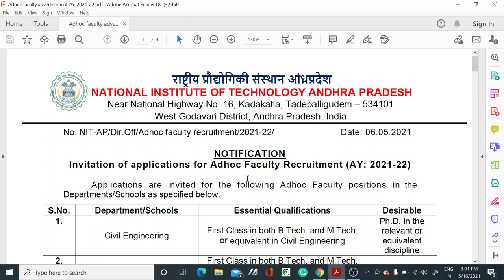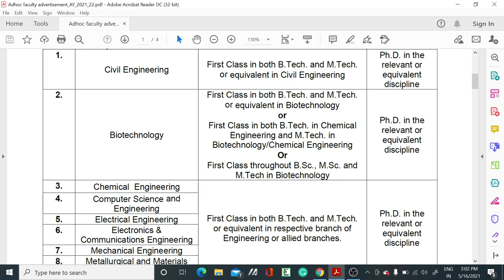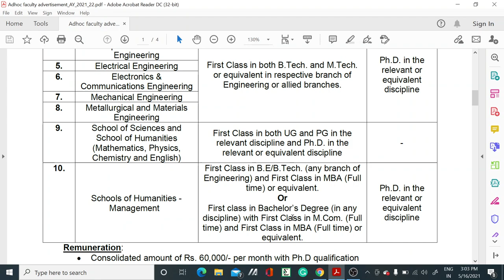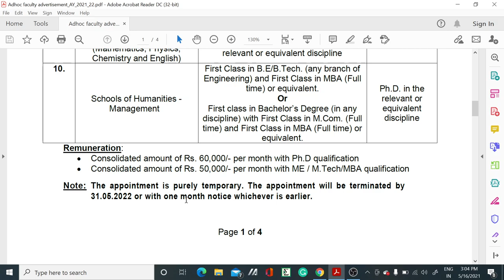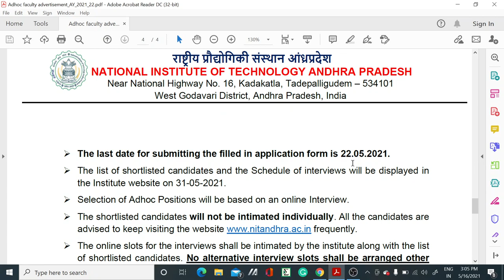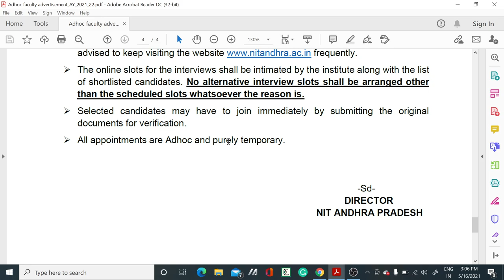Faculty Positions II Teaching jobs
In this video tutorial, we have discussed the faculty positions, mostly in all subjects. So if you are eligible for the post, then apply it.